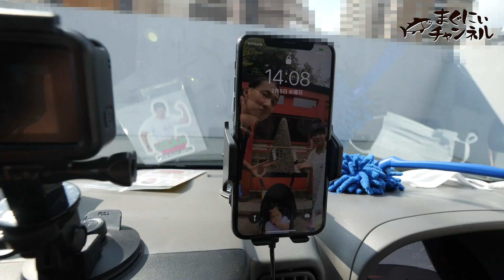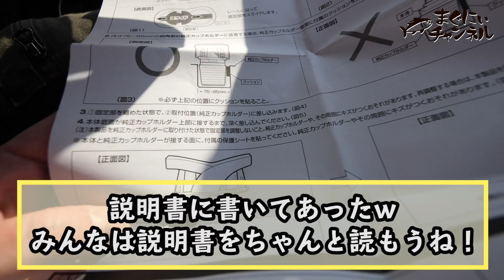スズキエブリイと合体しました【フュージョン】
今回のメモ↓↓↓
実は私ゲーム実況チャンネルもございます。
そして素晴らしい改造部品くださった兄弟！誠にありがとうございます！

久しぶりに愛車をイジることになって楽しかったです！
（僕にとってイジる、改造するに当たるのです、エエ）